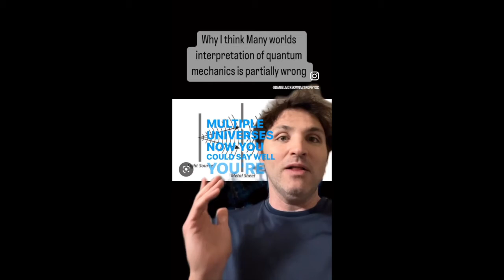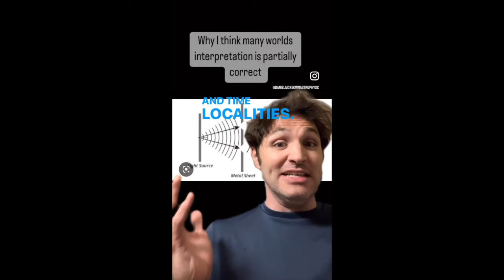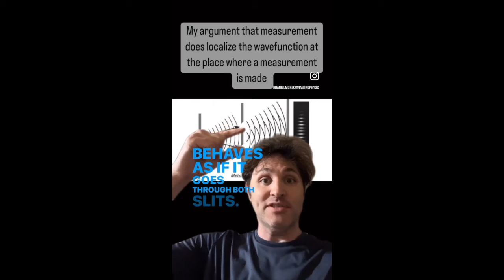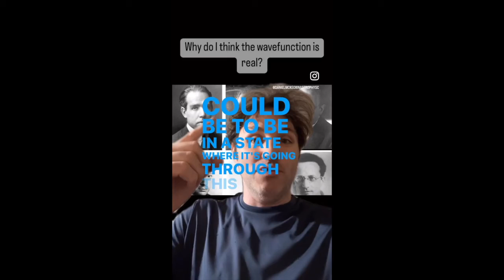Hugh Everett's Theory that there are Infinite Universes Can't Be Completely Wrong Can It?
Many Worlds, Quantum Measurement, Hugh Everett, Universal Wavefunction